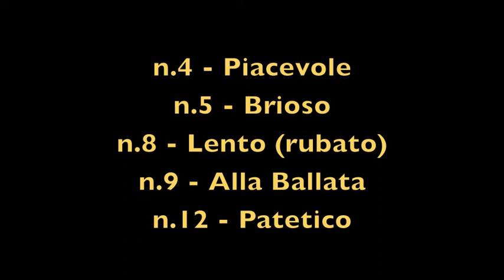(1998) SCRIABIN - 5 ETUDES from op.8 - PIETRO RIGACCI pianist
PIETRO RIGACCI plays ALEXANDR SCRIABIN

5 Etudes from op.8:
n.4  - Piacevole
n.5  - Brioso
n.8  - Lento (rubato)
n.9  - Alla ballata
n.12- Patetico